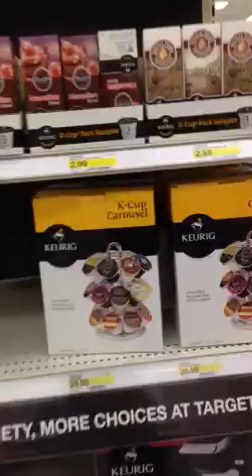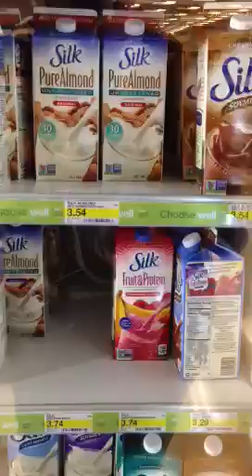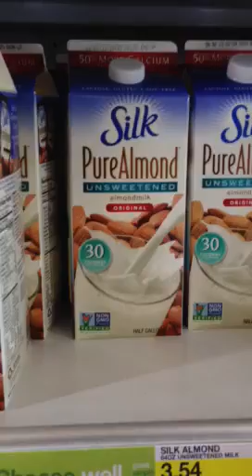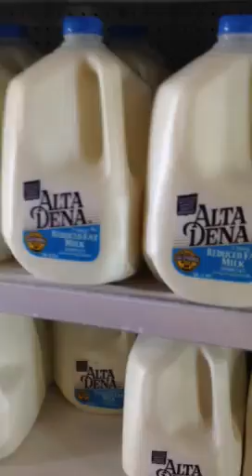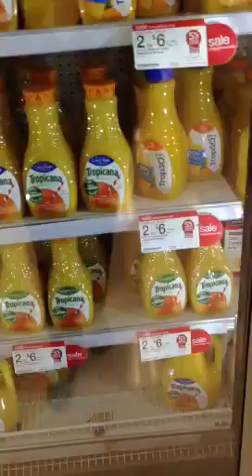Strange Men At Target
Target Shopping